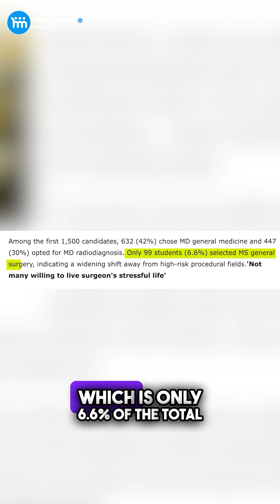Only 6.6% Chose Surgery! The Big Shift in NEET-PG 2025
🩺 NEET-PG 2025: Why Are Top Rankers Turning Away from Surgery?

A recent Times of India report reveals a striking trend — General Surgery is losing appeal, especially among high scorers.

Here’s how the top 1,500 candidates made their choices in Round 1:

🔹 General Medicine: 632 students (42%)
🔹 Radio Diagnosis: 447 students (30%)
🔹 General Surgery: Just 99 students (6.6%)

Why such a steep drop for surgery?

Doctors point to two major reasons:

1️⃣ High risk + high litigation
Surgery walks a tightrope between success and complications. A single misstep can turn into a legal battle — a burden many young doctors don’t want on their backs.

2️⃣ A long, demanding road
Surgery takes years of training, super-specialization, and slow establishment before a doctor gains recognition. It’s a marathon in a world moving toward faster, safer career paths.

📉 Experts caution:
If this preference shift continues, India may face a critical shortage of surgeons in vital fields.

Whether this trend stabilises or deepens — we’ll have to wait and watch.

💡 Think medical education. Think HelloMentor.